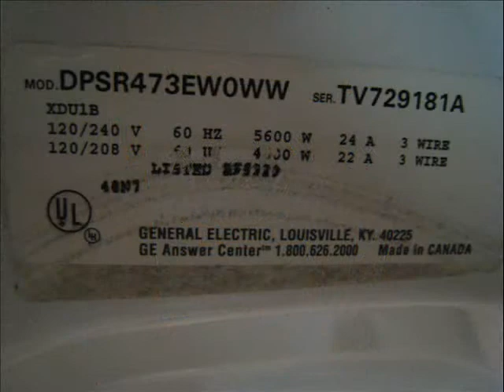GE dryer DPSR